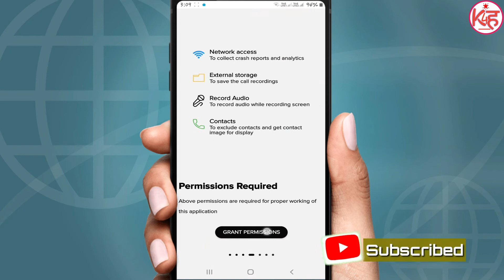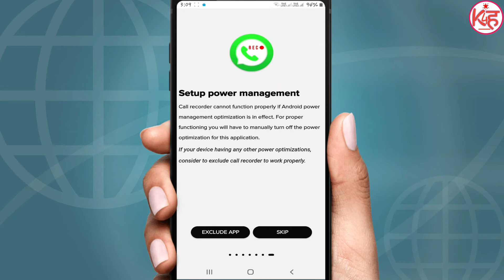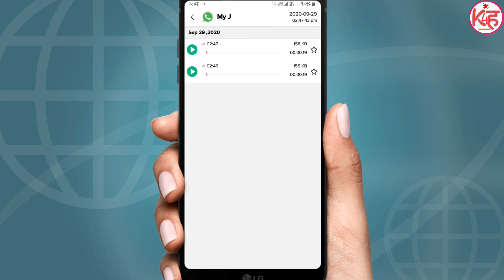WhatsApp का कॉल रिकॉर्ड कैसे करे | Call Recorder WhatsApp | WhatsApp Audio Call recording | K4H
Hello dosto aaj ki is video me Maine bataya hai ki aap WhatsApp Ka call record kaise Kar sakte hai, WhatsApp Ka Audio Call kaise record  kare ye janne ke liye Video last Tak jarur dekhe or hamare channel ko subscribe jarur Kare.

👉My others video link :

OLA taxi Auto कैसे बुकिंग करे | OLA Taxi कैसे बुलाए | ola booking | 2 minute me Ola mangwaye | K4H

SBI yono युज करना सीखें | SBI Ka yono app kaise use kare | Mobile Banking Registration SBI |Yono Sbi :

पलास्टिक आधार कार्ड कैसे बनाऐ | PVC Aadhar Card | PVC Aadhar card online order|Uidai PVC Aadhar card

Hotstar में IPL free में देखे | Disney Hotstar Vip Free Subscription kaise le | Disney Hotstar | D11

IPL का स्कोर जाने T.V से पहले | Cricket Live Line | Cricket Score | IPL Ka score Jane TV se pahle

IPL देखे बिलकुल फ्री में | IPL 2020 live streaming | Dream11 IPL dekhe | IPL kaise dekhe free me|IPL

IPL से पैसे कैसे कमाये | IPL se Paise kaise kamaye Online | Dream11 me cricket Khele | Dream11 :